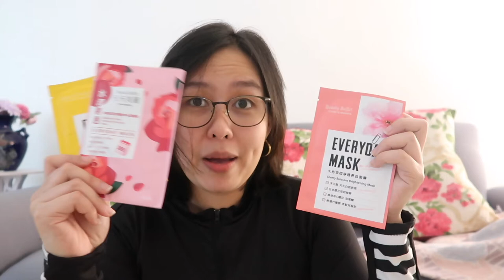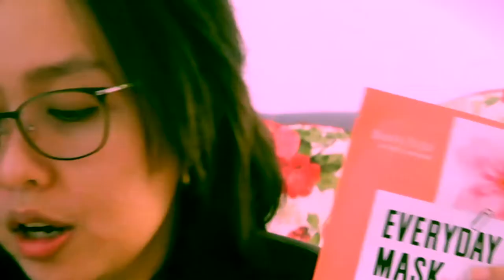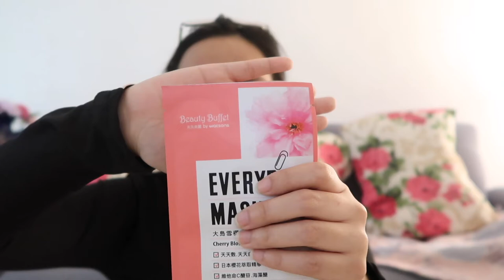Beauty Buffet by Watsons Cherry Blossom Brightening Mask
Thanks always for watching!